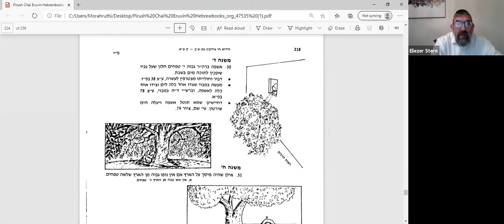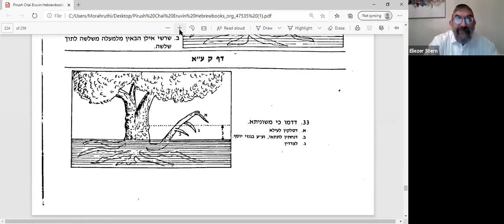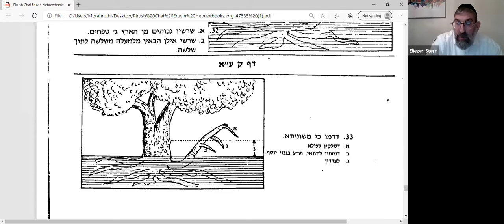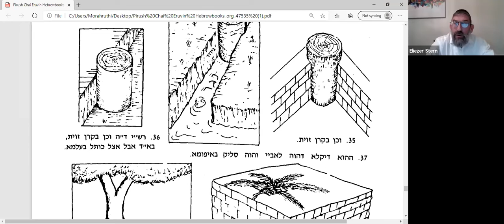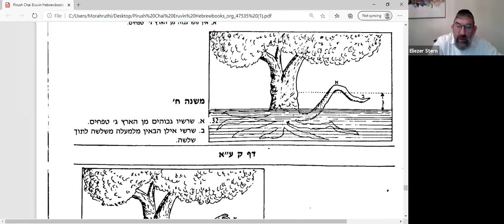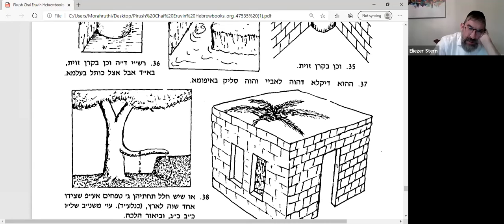Rabbi Sterns Daf Yomi Eruvin 100 (11-17-2020)